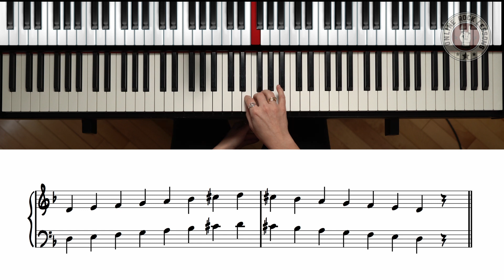The 3 minor scales for piano beginners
In this video I'll teach you how to play the 3 minor scales at the piano every beginner needs to know.

SubsC 1017